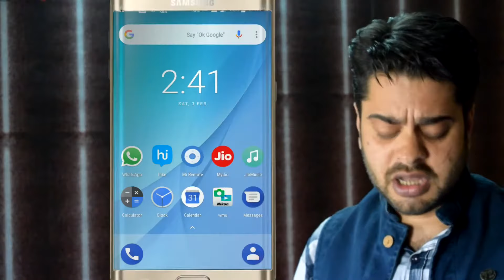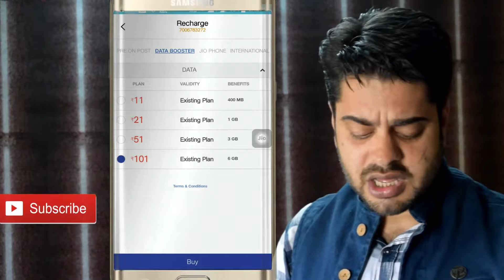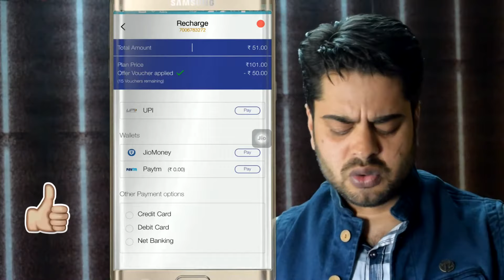Jio New Offer ||Get 6 GB Data Only On Rs 51|| Latest Faburuary 2018 || ft. Deepak Kalal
Hello Friends
For All Jio Users
To Day we will show you how to get 6 GB Data only on 51 Rs ...
You have must try this and get this offer .

And How Many Users Are capable for this offer you must comment me .

And Thanks to Deepak Kalal The Superstar Of Kashmir For Featuring With Me in This Video.

Gta V Download on Android || Real or Fake || Full Information with Proof || Fakers ki full Detail

One Of The Best WIFI Router For U. UNBOXING AND REVIEW (Now Extand The Range Of Any USB Dongle )100%

About : White Access is a YouTube Channel, where you will find technological videos in Hindi And Urdu. New Video is Posted Everyday :)

Thanks and Love

Follow Waseem on Instagram: Sofiwaseem786
For all updates :